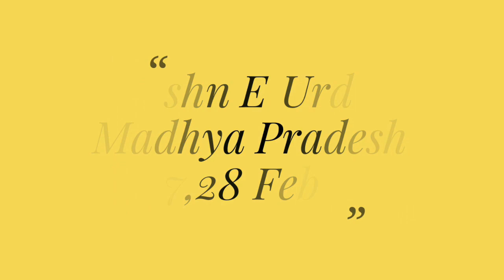Dr. GAUHAR RAZA, Bhopal Mushaira, JASHN E URDU 2019, Mushaira Media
Dr. GAUHAR RAZA
JASHNE URDU 2019, Madhya Pradesh
Organised By:
Urdu Academy, Mahakmaaye Saqafat
Nizamat: Janab MANNAN FARAZ Sahab